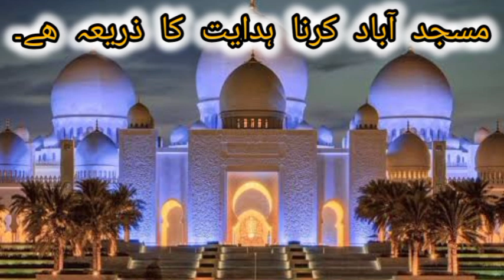مسجد آباد کرنا ہدایت کا ذریعہ ھے۔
خصوصی بیان : صوفی محمد ابراھیم صاحب